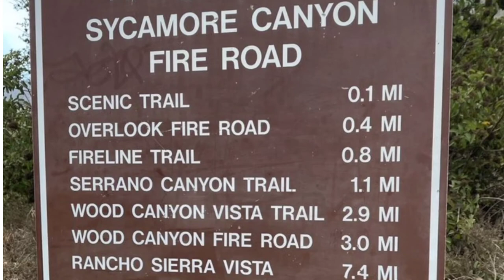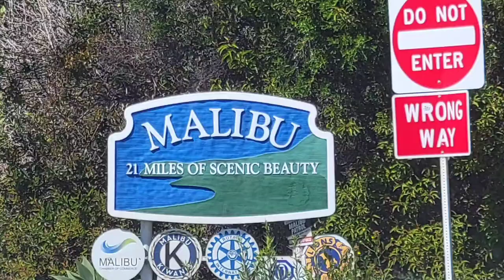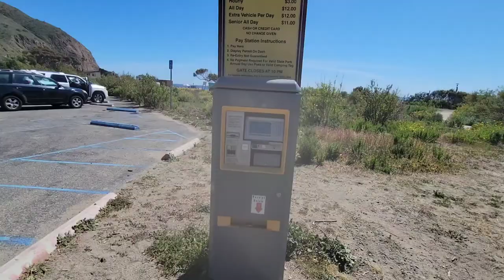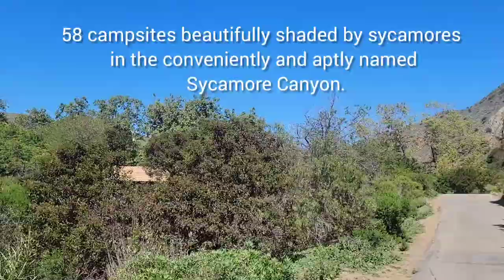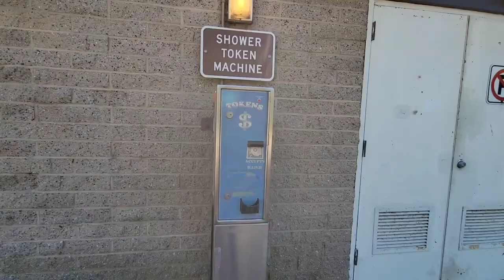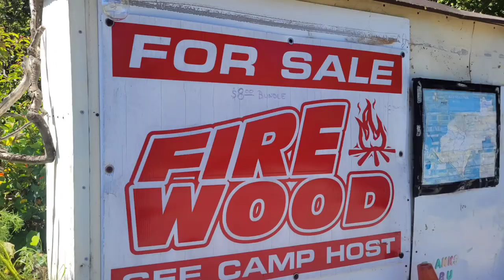Sycamore Canyon Campground Mugu State Park in Malibu, CA.